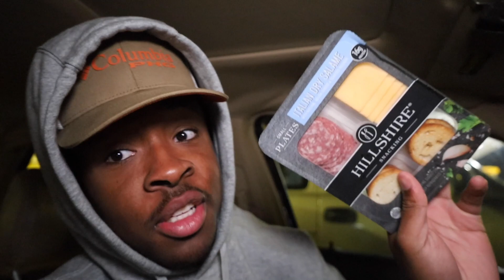I KILLED My First DEER Of 2020 (OPENING DAY)